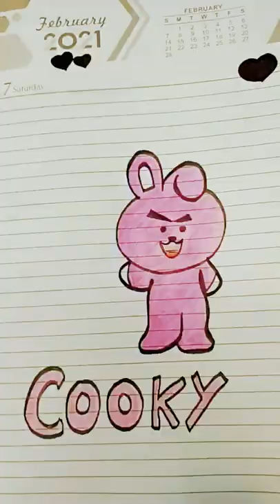Bt21 cooky.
bts army notebook
bts army notebook
bts
bts army
shorts
bts diy
youtube shorts
jungkook
jimin
bts craft
bts art
handmade bts notebook
suga
jhope
how to make bts mini notebook
bts journal
bts 21 art
short video
army
taehyung
bts school supplies
bts fanart
kpopjournal
kpop
btsarmy
craft
jiban art and craft
bts name mehndi design
bts logo mehndi design
bts mehndi design simple
decor
bangtan
bts boy band
mehndi design for bts army
stationery
ot7
bts henne art
bts henna fanart
kpopbujo
bts fan girl
bts henna tattoo
bts henna
bts korean band
bts boy group
bts mehndi for army
mehndi for bts army
bts mehndi design
bts design
bts mehndi
blackpink
twice
korean bts mehndi design
short
bulletjournal
diy
yt shorts
happy muslimah
simral qasim
bts easy bullet journal
bt21 journal
bts diary journal
journal diy
homemade journal
kpop bts journal
shorts journal
bts bullet journal
bullet journal
journal ideas
bt21 purple journal
purple bts journal
journal with me
namjoon
purple journal
golden maknae
baby mochi
lil meow meow
august d
hobi
jk
seokjin
worldwidehandsome
yoongi
jin
rm
jeonjungkook
kim taehyung
park jimin
jung hoseok
min yoongi
kim seokjin
kim namjoon
bt21 diy stickers
bts diy without printer
bts diy to do during quarantine
bts diy to do when bored
7 easy bts diy
bts diy easy
easy bts diy
cooky
tata
chimmy
mang
shooky
rj
koya
bt21
taekook
diy bt21
easy diy
diys for armys
inexpensive diy
easy bt21 diy
how to make bts notebook
how to make notebook
bts notebook
diy notebook
bts shorts
diy bts carfts
bts songs
easy painting
painting tutorial
goodness
abstract painting
shivangi sah
the design palette diy
diy customising keychains
keyrings diy
bts diy creative ideas
bts logo keychain
creative diy
bts art tutorial
how can i
how to
bts diy ideas
handmade bts dairy
bts fan
k-pop fan
bts 21 diy
army keychain
bts 21
bts school hacks
bts army art
clay keychain
cheapest keychain
diy keychain
bts carfts
creative girl mahak
bts
bts army
army
bts proof
kpop
shorts
jimin
jungkook
music
bts news
bts v
bts 2022
bts island
bts new album
bts reaction
bangtan
jungkook 2nd position worldwide handsome
bts v 1st position worldwide handsome 2022
bts v worldwide handsome 2021
bts v worldwide handsome award
bts v worldwide handsome
bts worldwide handsome indian
bts worldwide
bts worldwide handsome
world most handsome man 2022
bts and indian
bts and indian actors
bts and india
btsfanclub
purple heart
bangtanboys
butter
septasoareous rex
슈가
민윤기
뷔
김태형
전정국
butter reaction
bts butter explained
bts explained
kpop junkee
kpop news
bts teaser
방탄소년단
joseochoatv bts
joseochoatv
bighit
bts theory
bts comeback 2022
bts comeback
bts new album 2022
bts we are bulletproof
we are bulletproof
bts and indian actors meet
new music
proof
house of army
bts funny
try not to laugh bts reaction
bts try not to laugh reaction
funny bts reaction
bts funny reaction
bts funny moments
reaction bts mic drop
bts first time
first time hearing bts
reaction to bts for the first time
reactoin to bts
bts reaction first time
reactying to bts
reaction bts
bts first time reaction
first time bts reaction
bts dynamite reaction
bts dynamite
bts and indian actors interaction
bts try not to laugh
dvd
muster
3rd
house
bts tiktok proof yet to come
bts black hair
jin hand
bts jin instagram
taehyung mixtape
taehyung instagram
young love bts proof
quotation mark bts
for youth bts
bts tony montana jimin proof
bts new album tracklist 2022
bts song for youth
bts come in
bts proof tracklist
yet to come bts proof mv
yet to come
yet to come bts song
yet to come mv bts proof
yet to come mv bts
yet to come bts
bts proof new album
bts game
인더섬 with bts
인더섬
intheseom
bts come in india
bts proof album
bts world wide dance
bts v 00:00
bts v singularity
bts jungkook mullet
bts jungkook
bts jin super tuna
bts jin yours
bts jimin with you
bts butter mv
bts butter music video
bts butter
bts world wide funny guy
jin
funny
suga
rm
j-hope
reaction
2022
billboard news
official billboard channel
react
billboard magazine
official
billboard channel
billboard
youtube shorts
bts donated covid-19 india
bts donated 2 million to india covid
bts about indian army
bts proud of indian army
bts v sandart india
india and bts taehyung
india bts celebration
precious gift to bts
bts ndtv india
indian fans with bts
cinewood hub
jungkook in india
bts message for india
jungkook help indian bts army
jungkook marriage india
jungkook india connection
review
bts india
bts shorts
first time
xceleste
shorts de bts
bts